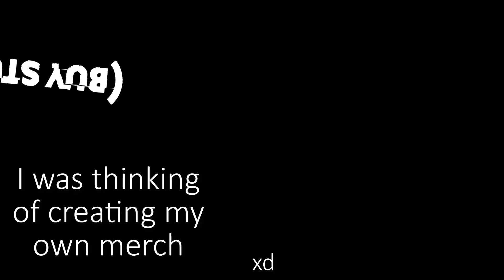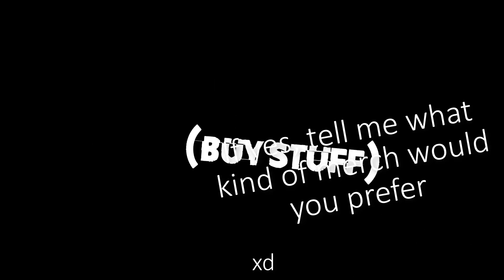LETHALITY + CRITICAL STRIKE!! Insane GAREN Damage! [ League of Legends ]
Insane damage lmao!! that lethality xd

What are you looking for m8? xd